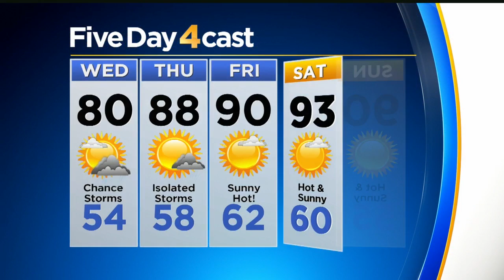More Severe Storms Possible Wednesday